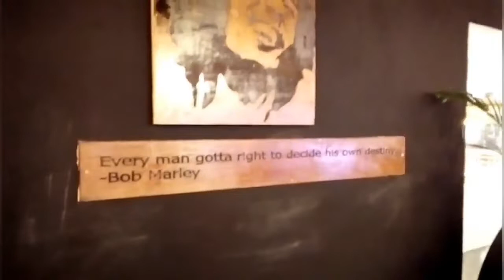Haat Restaurant উদ্ধোধন সময় ভিডিও। Vlog16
রেস্টুরেন্টে খেতে যাওয়া অনেক মজাদার ব্যাপার আবার যদি তা হয় অনেক মজাদার তাহলে ত কথাই নাই।